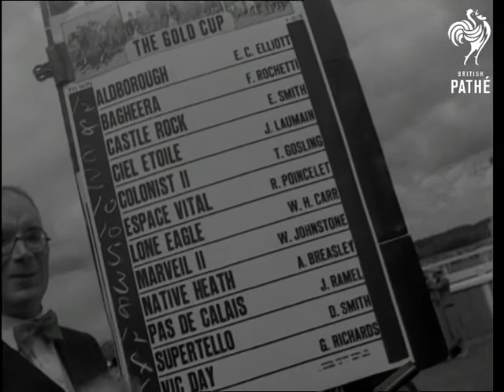Selected Originals - Ascot - Rain And Shine (1950)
Selected originals (offcuts, selected scenes, out-takes, rushes) for story "Ascot - Rain and Shine" - 50/49.

LS. Pan over crowds, number boards in background. MS. Towards, two men in top hats under umbrella. MS. Elevated, King George VI and Queen Elizabeth (later the Queen Mother) with the Duke of Gloucester and Duke of Beaufort driving in landau up course. CU. David Niven's wife, pan up to film star David Niven. CU. Girl wearing small hat with large pom-pom. LS. Horses being paraded round paddock. SCU. Wat Tyler being paraded. MS. Women with umbrellas. SCU. Bookmaker in top hat. MS. Tic-tac man. CU. Bookmaker, pan to board. SCU. Bookmaker. SCU. Bookmaker with umbrella over stand. MS. Royal party in box, seen through glass. SCU. Bookmaker, pan to his board. FCU. Bookmaker shouting. SCU. Bookmaker. CU. Bookmaker. CU. Fashionable women (2 shots). LS. Elevated, crowd. LS. Stand. MS. Royal party in box, seen through window. CU. & SCU. Fashionable women (2 shots). MS. Crowd. MS. Towards, King and Queen walking to paddock. LS. Elevated, King and Queen leading royal party into paddock. MS. Towards, Winston Churchill walking to paddock. SCU. Towards and pan, horse being led into paddock. MS. Horse being paraded. SCU. Men in top hats and fashionable women walking towards. MS. Fashionable people in crowd watching. MS. Towards, Winston Churchill and wife. MS. Horse being paraded. CU. Fashions (4 shots). LS. Course and stand (2 shots). LS. Stand. MS. Men in top hats looking through binoculars. LS. Crowds and course. MS. Crowds round bookie. MS. Towards and pan, the King and Queen with the Duke of Gloucester and the Duke of Beaufort driving up course in open landau. MS. & LS. Elevated, King and Queen driving in landau (2 shots). LS. Back view, Royal landau driving up course. MS. King and Queen's landau. LS. Back view, landaus driving up course. VS. Crowds. MS. Bookie. MS. Tic-tac men signalling. LS. People walking to paddock. LS. Crowds and number boards. MS. Women in stand. SCU. Fashionable women. MS. Horse being paraded. CU. Bookie.

SCU. Man and woman with umbrella alighting from car. SCU. & MS. People with umbrellas (3 shots). SCU. People buying buttonholes. CU. Fashionable man and woman with umbrella. Various shots of fashionable crowds. CU. Bookie in top hat. MS. Horse being paraded. LS. Crowd in paddock. MS. Royal party seen through glass (3 shots). MS. Winner being led in. LS. A race in progress. LS. Royal party walking through crowds to paddock. SCU. Royal party passing camera. MS. King, Queen, Princess Elizabeth and others walking in paddock. MS. Jockey preparing to mount.

Natural sound only.

(Mute.Orig.Neg.)
 FILM ID:1472.12